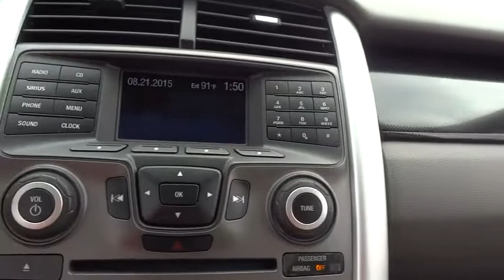2013 Ford Edge Morrow, Atlanta, Stockbridge, McDonough, Newnan, GA H1038B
2013 Ford Edge

6790 Mt. Zion Blvd

This 2013 is sporty roomy and just what you have been looking for. With comfortable seating for 5, this Edge also comes geared with a power windows and locks, keyless entry, and rear all season tires.Come see us and test drive it today!DISCLAIMER: All prices and payments plus tax, tag, title (or TAVT) & GA WRA fees. Financing with approved credit. Must print out and present at dealership upon arrival to receive the special internet price. All pricing subject to modification without notice. Dealer is not responsible for typographical errors. Please verify offer details with a dealer representative prior to sale.